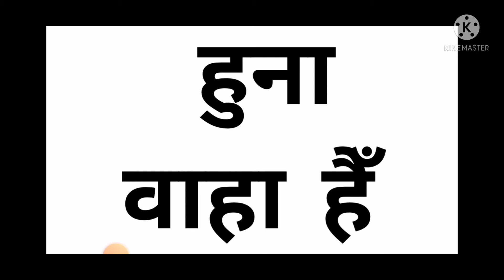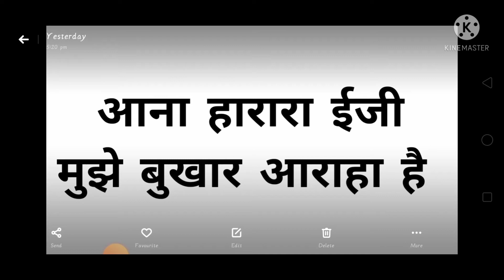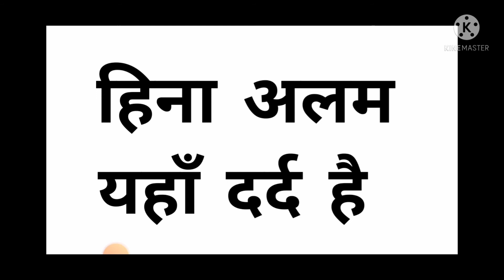arbi to hindi part 15 talk to docter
इस वीडियो में मैंने बताया है अरबी में आप डॉक्टर से कैसे बात करोगे उसका माने हिंदी में क्या है